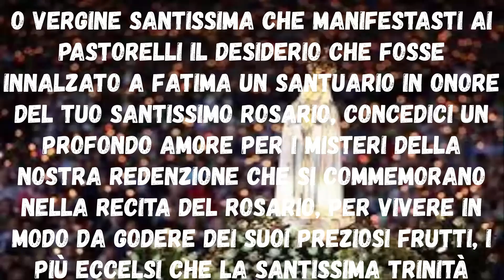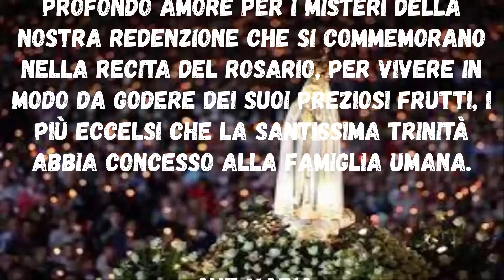Novena alla Madonna di Fatima ottavo giorno Festa 13 Maggio 1°apparizione